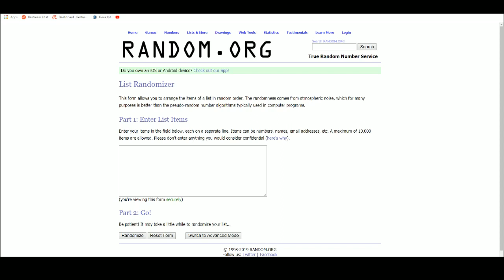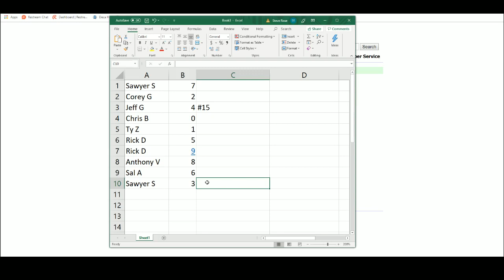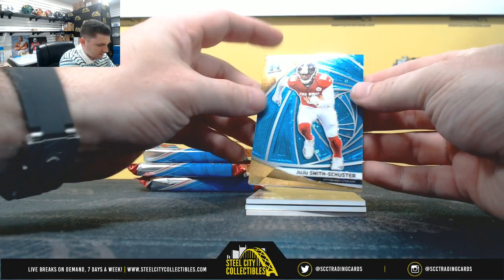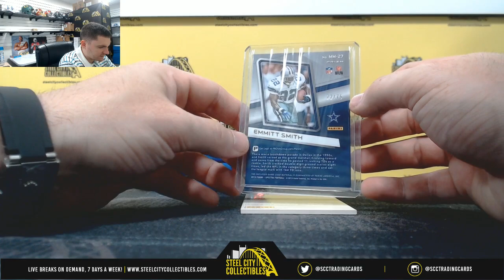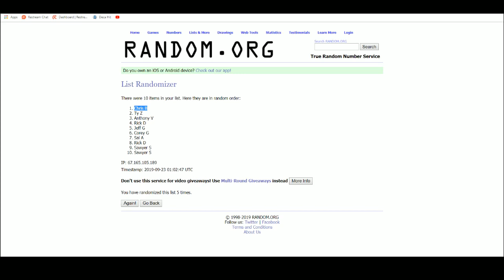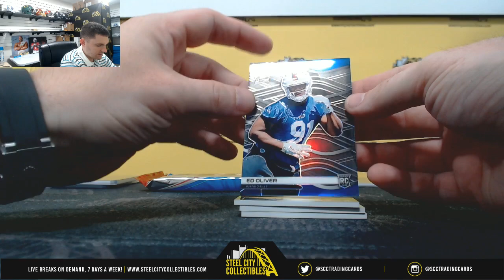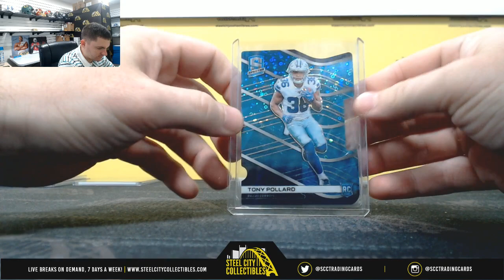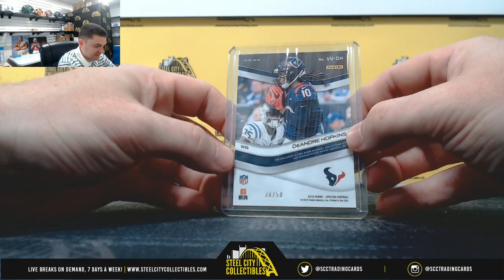2019 Panini Spectra Football Hobby Box Random Serial # Group Break #15